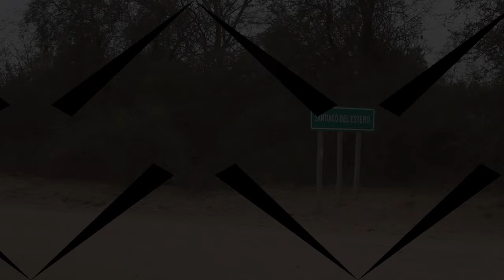"Eternal Procession – Singing with the Santiaguenos" (2/4) by Tomi Lebrero and Segundo Bercetche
Eternal Procession" is one of the first albums being part of the PANTOPIA MUSIC platform. For the album, bandoneon player Tomi Lebrero and musician and filmmaker Segundo Bercetche saddled up to meet the country’s musicians and their instruments. You can follow their musical journey in four videos.